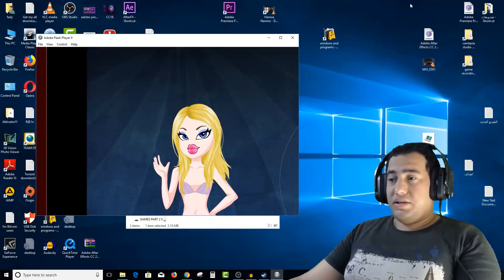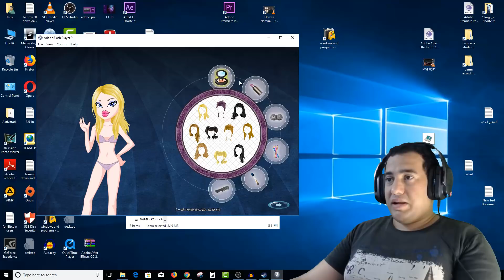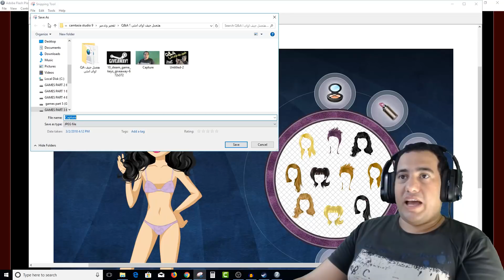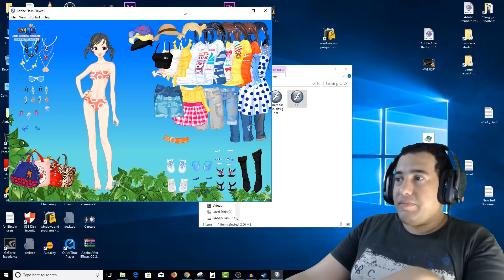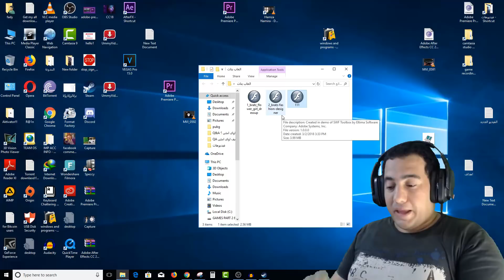العاب فلاش للبنات العاب تلبيس بنات ومكياج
الموضوع بالتفصيل
العاب بنات لجميع البنات الصغار، تعتبر الالعاب الخاصة بالبنات هي الأشهر حاليا على مواقع النت حيث يبحث عنها الملايين لكى يستمتعوا بمشاهدة أحدث ألعاب الفلاش، فهناك العديد من الألعاب المسلية لكل بنت فى البيوت المصرية والعربية ولذلك نجد الكثير من الصحف تنشر عن هذه اللعب المتميزة، وايضا هناك أمورات يلعبون ألعاب الطبخ والتلبيس والمكياج